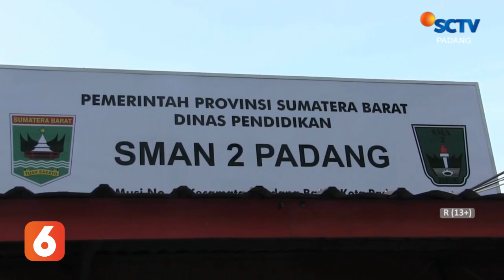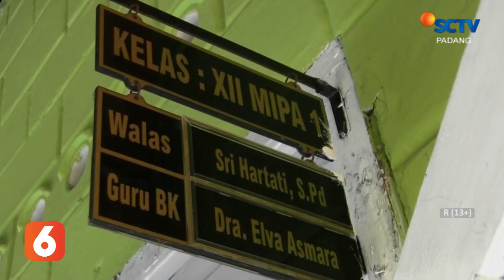SISWA SMA DI PADANG MULAI BELAJAR DI SEKOLAH SECARA TATAP MUKA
SELURUH MURID SEKOLAH DI PADANG MENJALANI PROSES BELAJAR DAN MENGAJAR SECARA TATAP MUKA